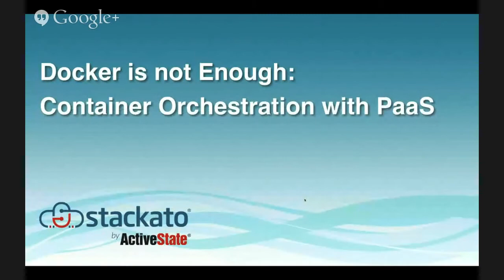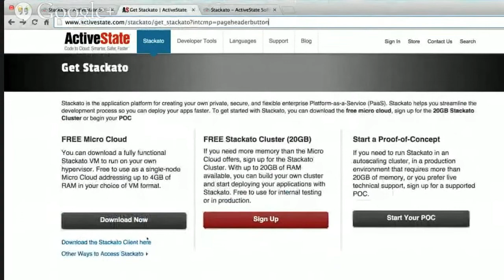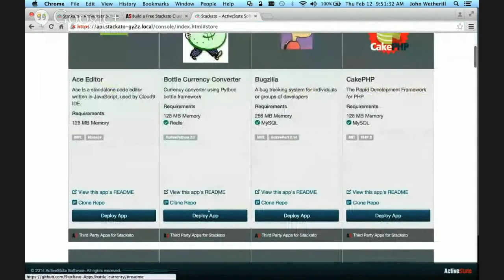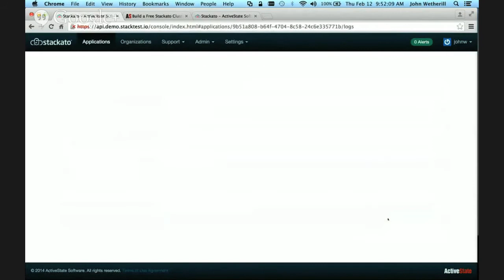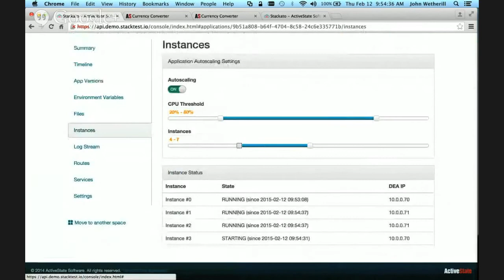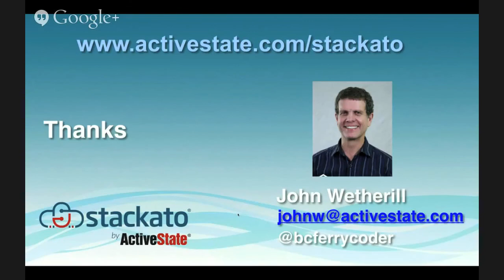TNS Tutorials: Docker Is Not Enough: Container Orchestration with PaaS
In this TNS Tutorial, we explor why Docker, by itself, is not enough when deploying apps through a platform-as-a-service (PaaS). The real value comes when users can apply ways to orchestrate the deployment of Docker containers as TNS Founder Alex Williams discussed with ActiveState’s John Wetherill.